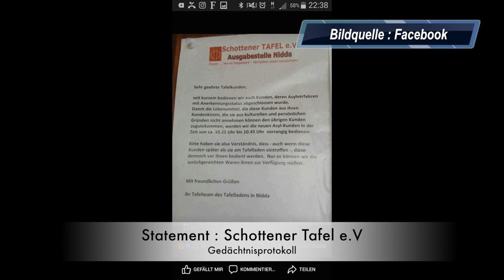Statement Schottener Tafel e.V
Statement Schottener Tafel e.V Ein Bild sorgt für Missverständnis und auch für Unruhe im Netz . Ich habe die Tafel kontaktiert und um eine Stellungnahme gebeten . Hier das Gedächtnisprotokoll .